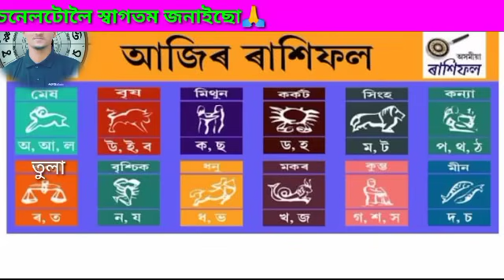২৮ অক্টোবৰ সোমবাৰ আজিৰ ৰাশিফল / 28 October RASHIFAL 2024/ TODAY ASSAMESERASHIFAL / AJIR RAKHIFOL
📌নমস্কাৰ প্রিয় শ্ৰোতা দৰ্শক সকল 🙏 পোন প্ৰথমে চেনেলটোলৈ সকলোকে স্বাগতম জনাইছো |
আপোনালোকে এই চেনেলৰ জৰিয়তে দৈনিক ৰাশিফলবোৰ প্ৰত্যেক দিনাই চাই থাকিব পাৰিব লগতে জ্যোতিষ সম্পৰ্কীয় হস্তৰেখা সম্পৰ্কীয় , বাস্ত সম্পৰ্কীয় ভিডিওবোৰো সময়ে সময়ে পাই থাকিব ।
Acharjya Trilo ফেমেলিৰ সদস্যতা গ্ৰহণ কৰে যেন 🙏

                               : ধন্যবাদ :
Channel owner = ✍️ Trilokesh Acharjya

ajir Rakhi fol,assamese rashifal,Today rashifal
Assamese,ajir rashifal,assamese rashifal
2024,ab smart,assamese rashifal today,rashifal
assamese,assamese rashifal,assamese dainik
rashifal,rashifal today assamese,sd tips assamese
rashifal,today assamese rashifal,rakhi fol
assamese,2024 assamese rashifal,ajir rashifal
assamese,monthly rashifal in assamese,assamese
horoscope today,daily horoscope
assamese,assamese daily rashifal,assamese
astrology,today rashifal assamese,rashifal video
assamese 2024,ajir rashifal,sd tips assamese
rashifal,rashifal today assamese,assamese
rashifal today,ajir rashifal assamese,assamese
dainik rashifal,rashifal assamese,assamese
rashifal 2024,today rashifal assamese,rakhi
fol assamese,today assamese rashifal,indian
astrology in assamese rashifal,daily horoscope
assamese,assamese may rashifal 2024,monthly
rashifal in assamese,assanmese horoscope
today,assamese daily rashifal,assamese ajir
rashifal.assamese rashifal.aiir rashifal.assamese
rashifal,assamese rashifal,ajir rashifal,assamese
astrology,monthly rashifal in assamese,moral stories
in assamese,astrology in assamese,assamese
rashifal today,astrology in assamese language,indian
astrology in assamese,rakhi fol assamese,rashifal
assamese,assamese dainik rashifal,assamese
horoscope today,rashifal today assamese,indian
astrology,assamese rashifal ,horoscope,today
horoscope in hindi 28 October2024,  28 October
2024,daily horoscope, 28 October,horoscope, 28 October
friday horoscope,horoscope for today,horoscope
2024,28October 2024 horoscope,leo horoscope 28 October 2024,today horoscope,aries horoscope 28 October2024,weekly horoscope,pisces horoscope
28October2024, October horoscope 2024,28October
2024 panchang,sagittarius horoscope 28October
2024,tula rashi October,daily horoscope in hindi
28October 2024 rashifal,horoscope,horoscopes, October
horoscope 2024, October 2024, October2024
horoscopes,capricorn October 2024, October
horoscope, October2024 astrology,virgo October
2024,libra October 2024, October horoscopes,cancer
October horoscope,aquarius October 2024,leo October
horoscope 2024,sagittarius October2024, October
2024 horoscope,virgo October horoscope 2024,libra
October horoscope 2024,taurus October horoscope
2024.gemini October horoscope 2024,cancer October
horoscope 2024
October2024,today horoscope,aries horoscope October 2024,weekly horoscope,pisces horoscope
28october2024, October horoscope 2024,28October
2024 panchang,sagittarius horoscope 28October
2024,tula rashi October 2024,daily horoscope in hindi
28october2024 rashifal,horoscope,horoscopes, October
horoscope 2024, October2024, October2024
horoscope, October 2024 astrology,virgo October
2024,libra October2024, October horoscopes,cancer
October horoscope,aquarius October2024,leo October
2024 horoscope,virgo October horoscope 2024,libra
2024.gemini October horoscope 2024,cancer October
horoscope 2024
daily rashifal Assamese October2024
sd tips Assamese rashifal 2024
28october rashifal Assamese 2024
AB smart Tips Assamese Rashifal
Rashifal Assamese An smart  tips
Rakhi fol video Assamese 2024
Today assamese astrology rashifal
Assamese October rashifal 2024
Daily horoscope Assamese
Horoscope Assamese 2024
Ajir rashifal 2024
today horoscope assamese rashifal
AB smart tips assamese rashifal assamese
ajir dintur rakhi fol
dainik rashifal in assamese
Assamese rashifal ajir
rashifal assamese sd tips assamese rashifal
Astrology in Assamese 2024
aji dintu rakhi fol
28october Assamese rashifal 2024
Ajir rashifal assamese
rashifal ajir dintur assamese
INDIAN ASTROLOOGY IN ASSAMESE
Today rashifal Assamese
ajir rashifal daily
daily rashifal in assamese
daily horoscope assamese rashifol